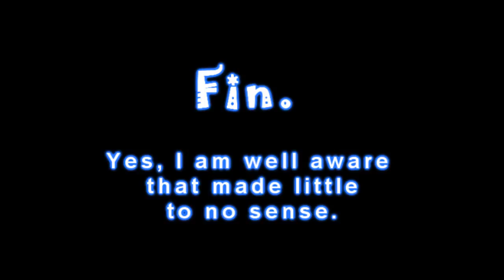Random Attempt at Basic Animation. - V.1- Jerard and George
Well... uhh... this is...err...strange to say the least. I just felt like doodling some characters, and decided to try making some animation. Sorry if this results in depression.